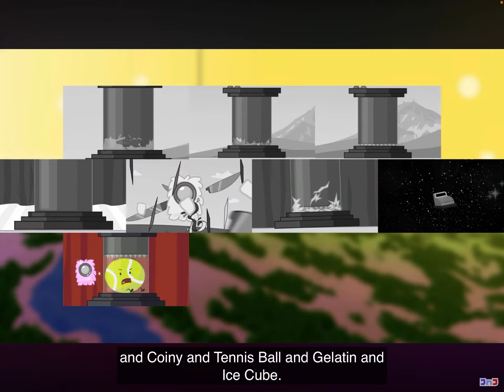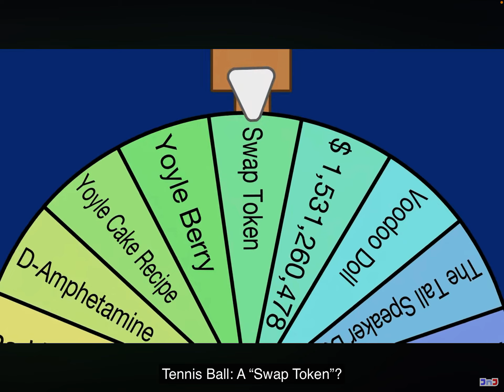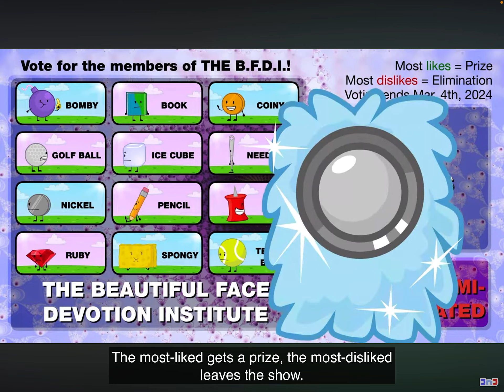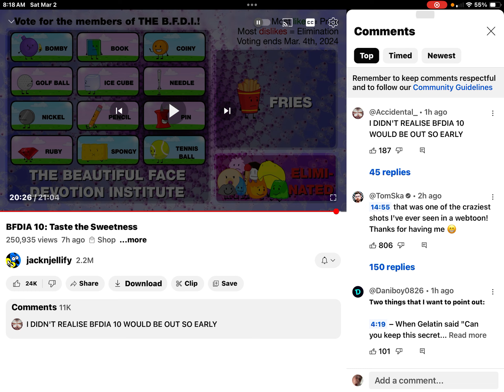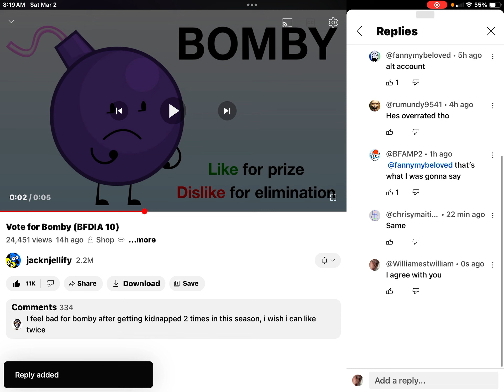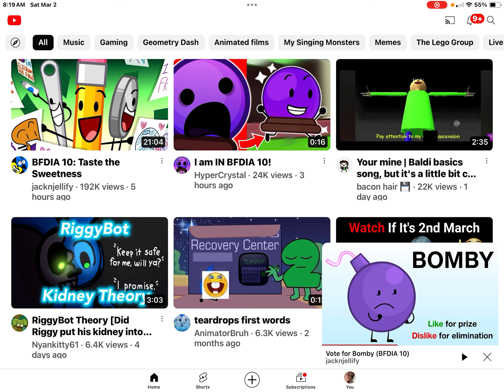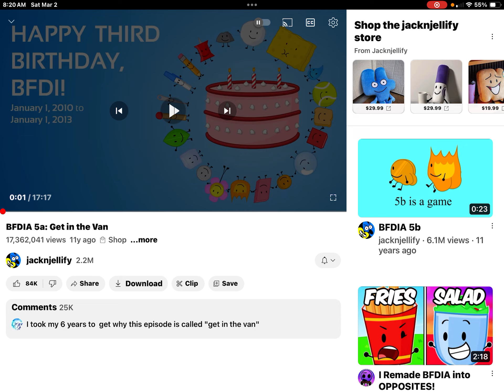Reacting to BFDIA 10